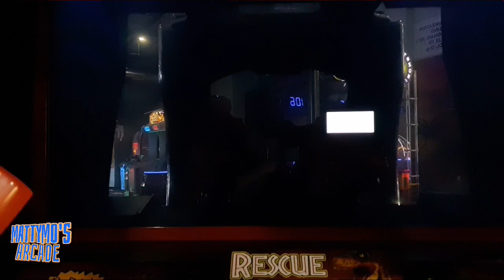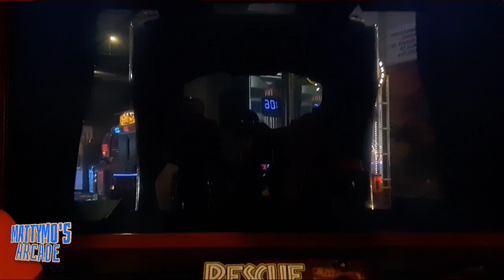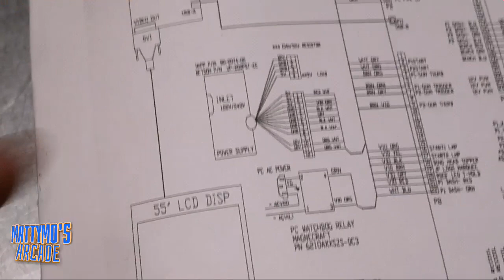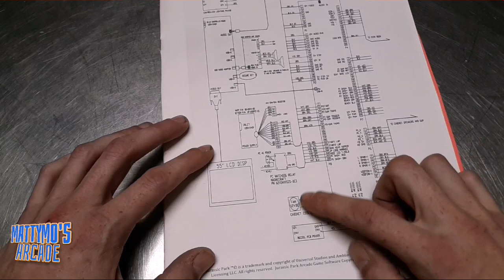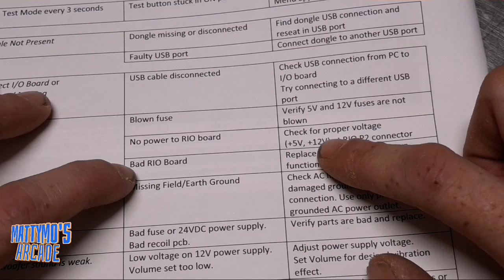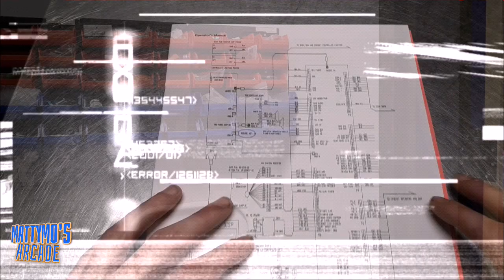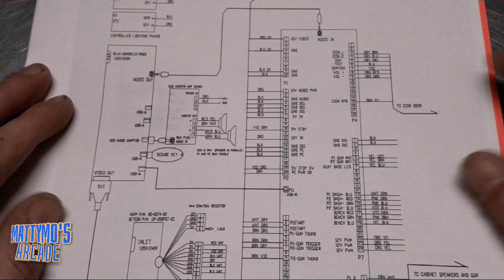Jurassic Park Arcade Repair: No Signal. Big Problem Part 2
In the next video, I will have more info on this part and what causes it to fail.

Join us to share your games, restores, pickups, memes, or to ask tech questions. One of might be able to help!